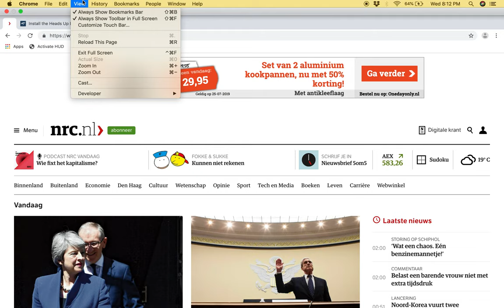Chartbeat | Installing the Heads Up Display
A brief how-to on installing the Chartbeat Heads Up Display on your browser.